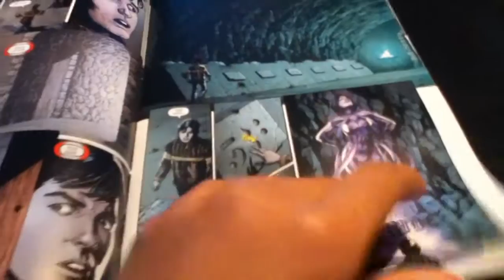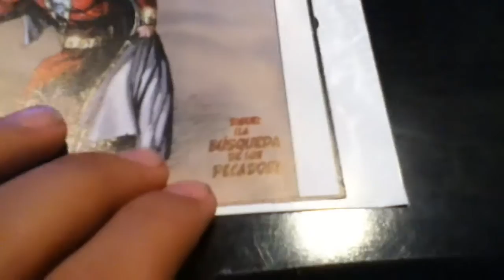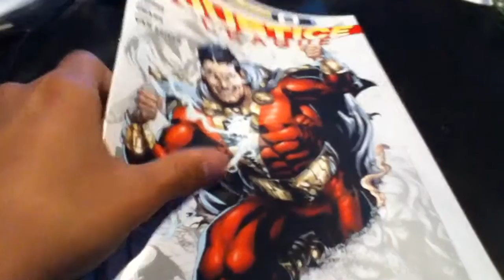Justice league #0 Dc comics México